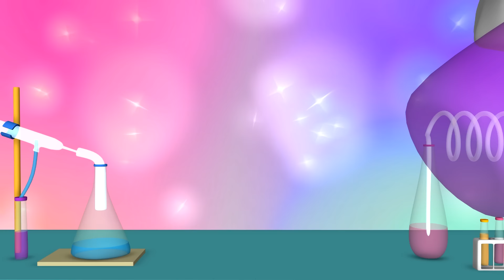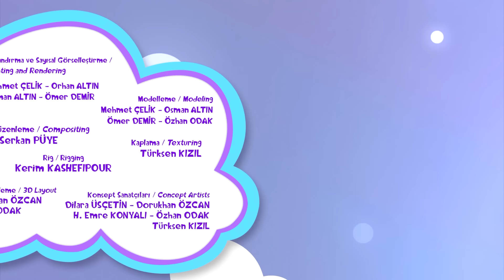Pepee - Dünyayı Keşfet 🌍 - Yeni Bölüm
Tüm Pepee sevenlerin buluştuğu kanal. Pepee.
Pepee her gün yeni bir içerik ile Pepee Dünyası kanalımızda!
Düşyeri ekibinden çocuklar için Pepeeli, Pisili, Lelikolu, Ayaslı birbirinden eğlenceli ve şaşırtıcı videolar artık bu kanalda.

Pepee nin yeni bölümünü istiyoruz!
Pepee yi daha çok görmek istiyoruz!
Pepee hep yanımda olsun!
Pepee gününü nasıl geçiriyor merak ediyorum!

Bu soruları siz de kendinize soruyorsanız doğru kanaldasınız. Bol bol Pepeeli, doya doya izlence ve kaliteli eğlence için Pepee kanalımızda buluşalım. Size özel her gün yenilediğimiz videolarımızı ilk siz izleyin.

Pedagojik çizgi filmlerimiz ile çocuğunuza güvenle sunacağınız bölümlerimizi Pepee'de keyifle izleyebilirsiniz!